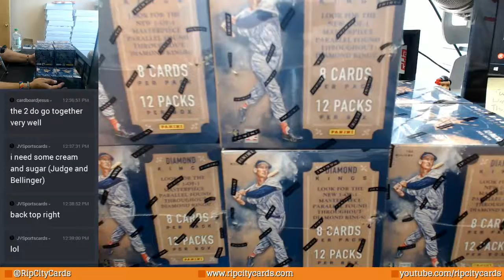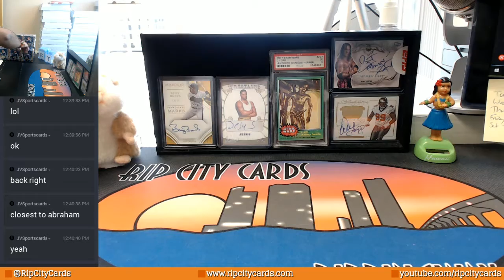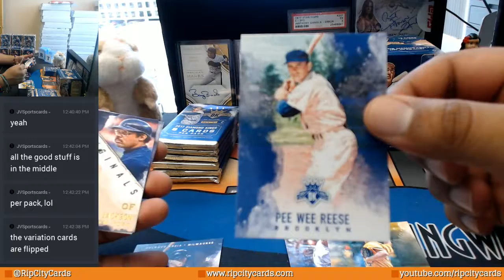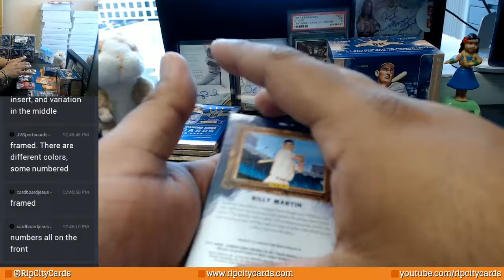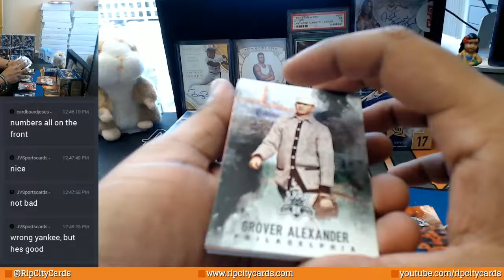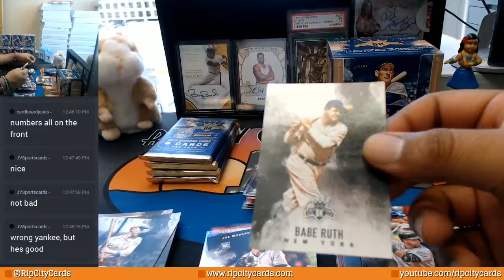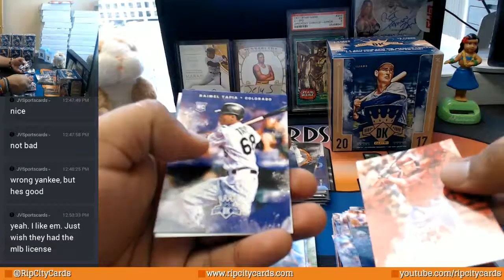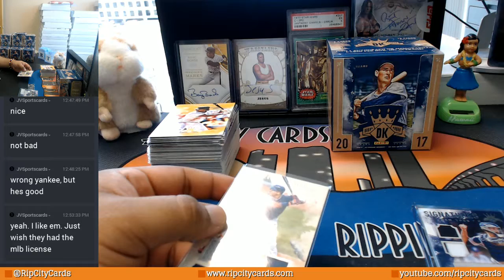2017 Diamond Kings Baseball Personal Box 07052017